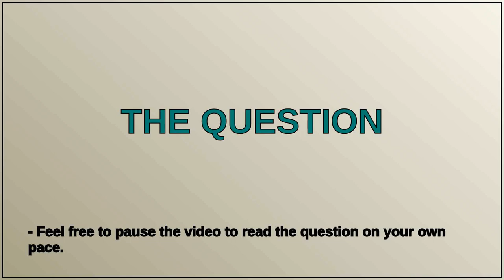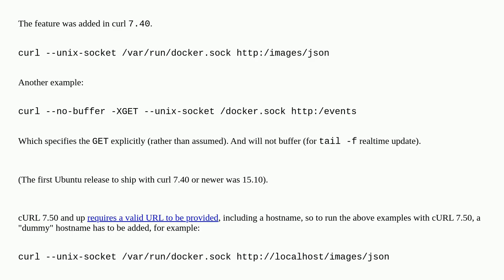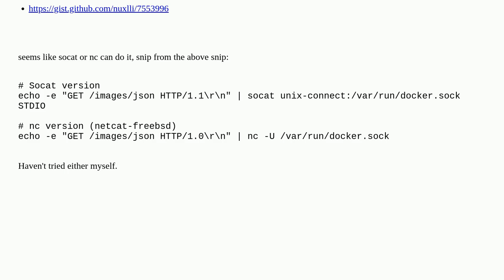Can cURL send requests to sockets?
A special thanks goes out to the community

  curl sockets